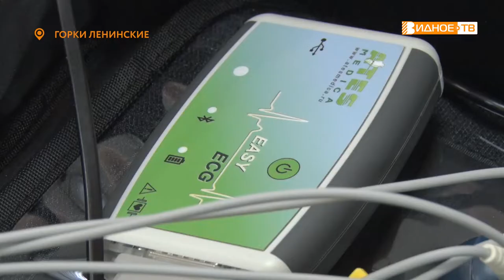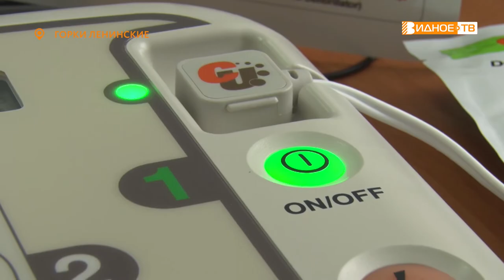НОВЫЕ ВОЗМОЖНОСТИ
Новогодним подарком для жителей Горок Ленинских стало поступление необходимого оборудования в местную амбулаторию. Дефибриллятор и электрокардиограф – главные помощники в реанимации пациентов и диагностике сердечно-сосудистых заболеваний. Мобильные устройства можно применять как в условиях стационара, так и на выездах.